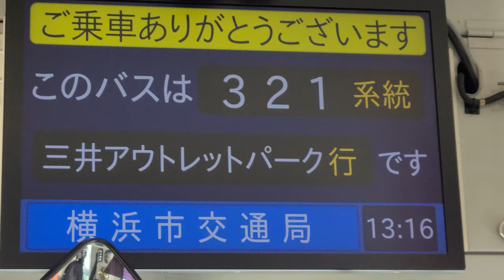【全区間前面展望】横浜市営バス 321系統 三井アウトレットパーク循環（なぎさ団地前・能見台駅入口経由）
94系統・294系統に代わり、2021年7月11日(日)より運行を開始した系統です。

【担当】
磯子営業所

【停留所 一覧】
三井アウトレットパーク
鳥浜町中央
鳥浜町西
鳥浜町入口
木材港入口
サブセンター前
富岡東中学校前
八幡公園前
地区センター
金沢総合高校前
長浜公園前
金沢スポーツセンター前
パークハイツ前
なぎさ団地前
長浜ホール前
能見台駅入口
富岡
宮の前
慶珊寺前
サブセンター前
木材港入口
鳥浜町入口
鳥浜町西

【撮影車両】
7-4617(日産ディーゼル・スペースランナーRA)
PKG-RA274KAN
2007年式

【撮影日】
2021年7月11日(日)